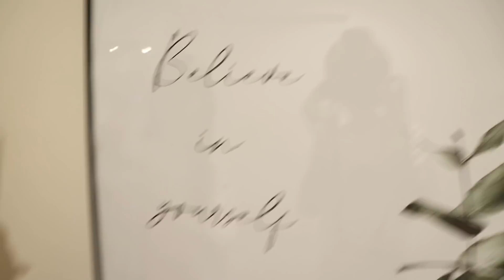【金欠】ひかるがストレス発散した結果ついに壊れました…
😈おた

プレゼント・お手紙 送り先🎁🎁
〒607-8075
京都府京都市山科区音羽野田町20-1 TOP BILL 2F MUGENDAI  おたひか　宛